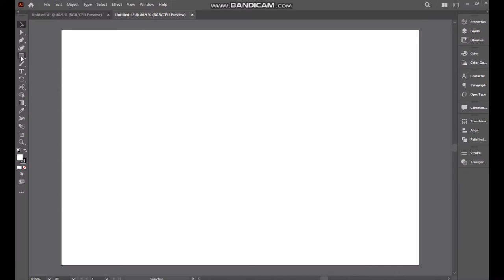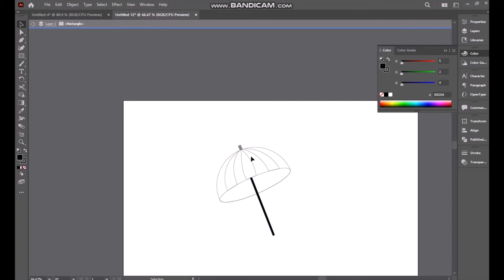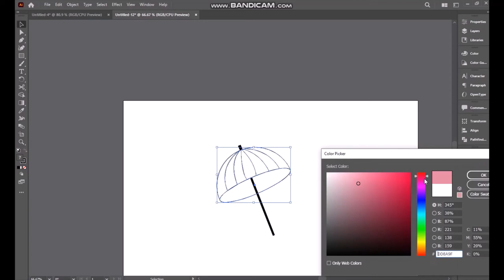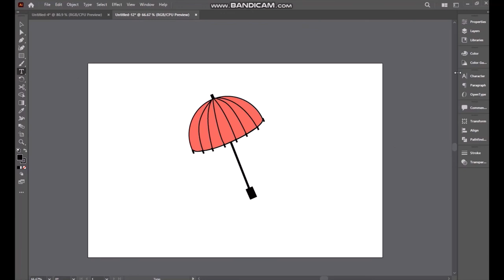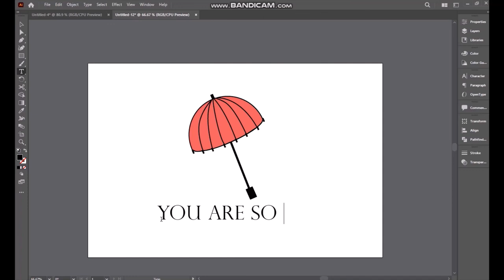How to make Umbrella in PC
Today I will show you how to make umbrella on computer